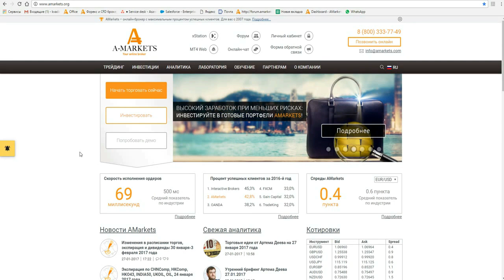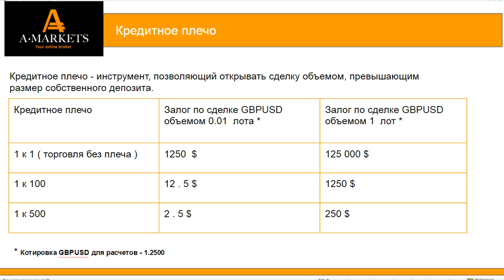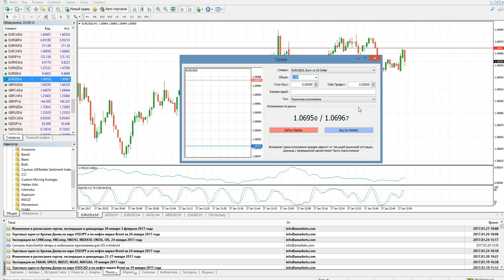Почему полезно использовать кредитное плечо